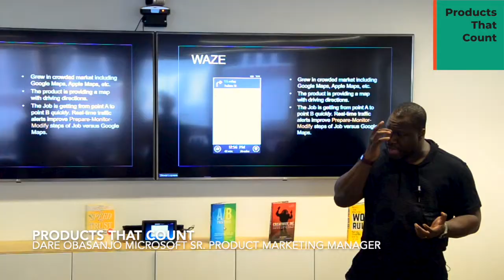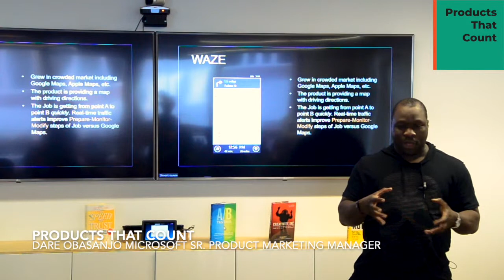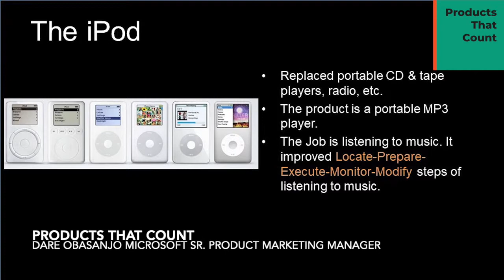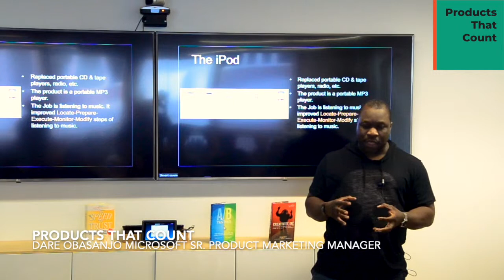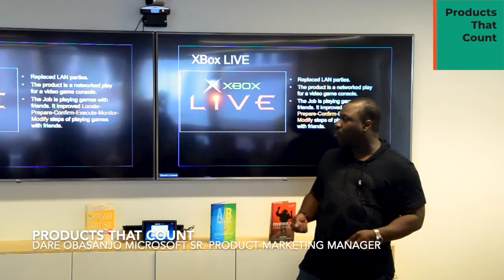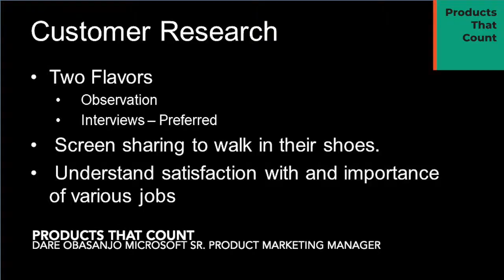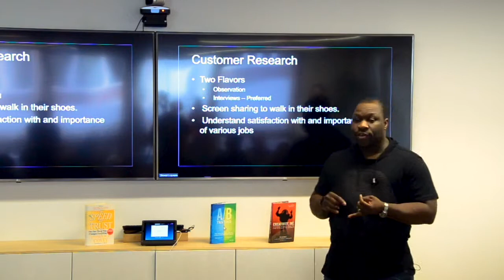Part 2: Microsoft Product Lead on Jobs To Be Done Transformation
When products become more mature and feature-rich, it's easy to miss the forest through the trees when it comes to meeting the needs of your users. What job is your product “hired to do” and how can that insight transform your product? Microsoft Product Leader Dare Obasanjo talks about the “Jobs To Be Done” framework and how it drives successful product transformation. In addition, Dare will share examples of products that could have been more successful if they had done the job they were hired to do.

Our Speaker Series are located in Austin, Seattle, San Jose, New York, San Francisco.

Sign up for our newsletter to learn insights from product executives that have never been shared before
Products That Count is one of the largest networks of product managers in the world. Over 200,000 product managers network, learn and get inspired by C/VP-level product executives such as Netflix Product VP, Coinbase CPO, and Box CPO. They attend local speaker series, listen to podcasts, connect at invite-only salons and much more. The programming is designed to help them build great products. Product-forward brands like Autodesk, Mozilla, and mParticle connect with talent, build their brand and drive sales. Its venture arm, Mighty Capital, invests in select companies building products that count. More at ProductsThatCount.com.